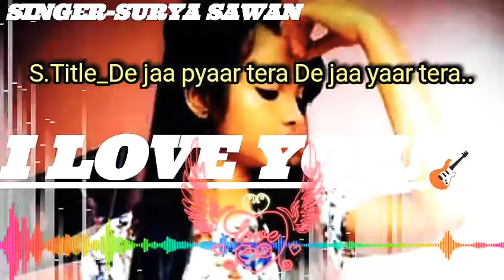dejaapyaarteradejaayaartera suryasawanstyle087 selfcomposedsong selfvocalsound hiphopmusicwithhindi